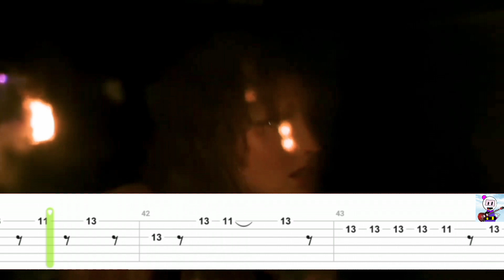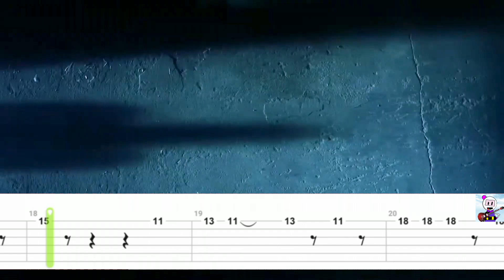Teenage Mutant Ninja Turtles Theme 1° (TMNT) | Guitar Tab